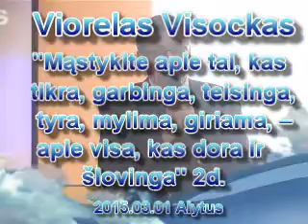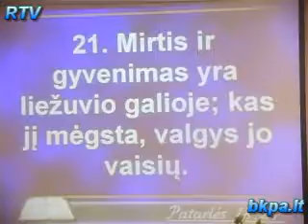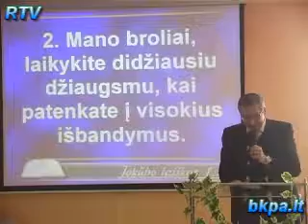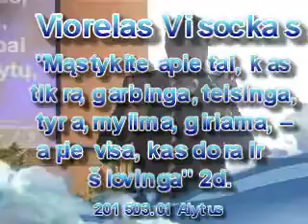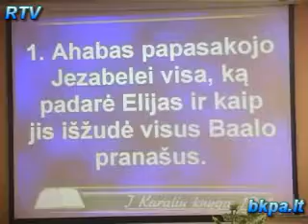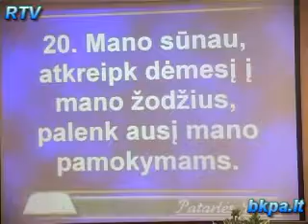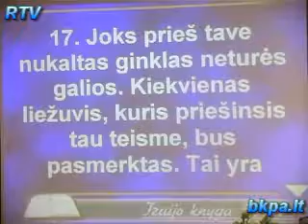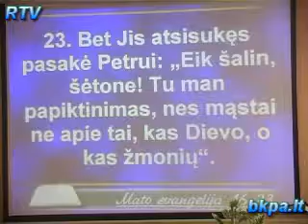"Mąstykite apie tai, kas tikra, garbinga, teisinga, tyra, mylima" 2d.V. Visockas 2015.03.08 Alytus